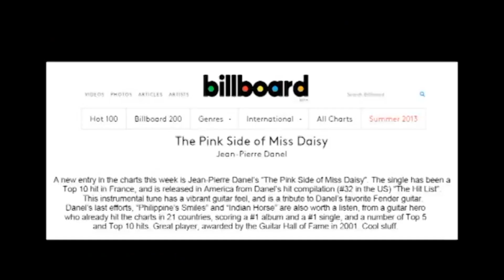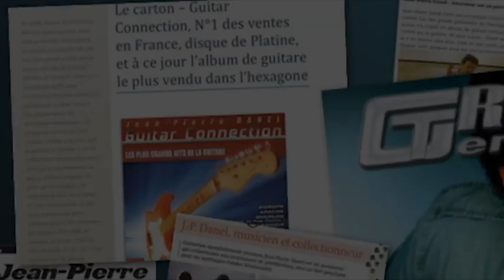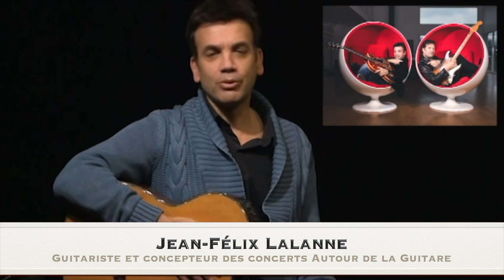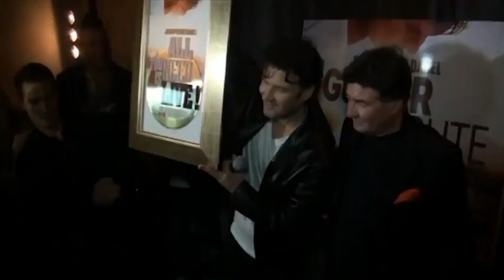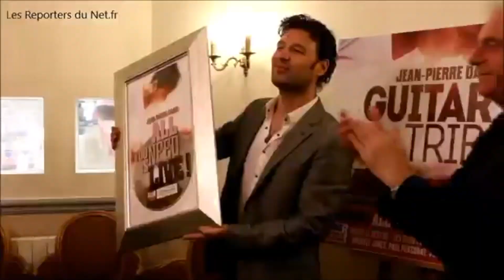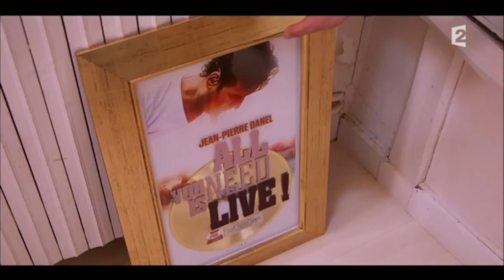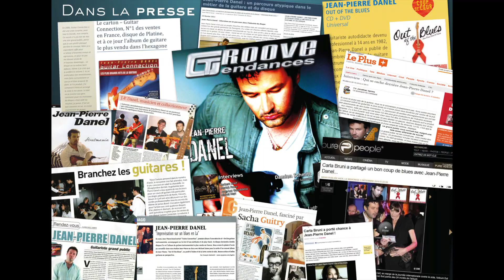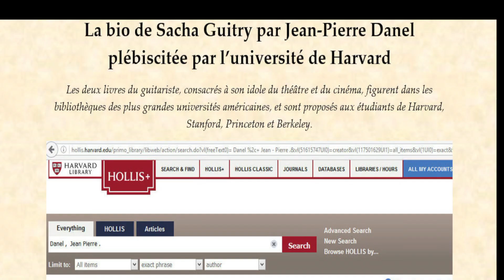Jean Pierre Danel - L'Homme à la guitare - Trailer du documentaire 2019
Trailer du documentaire en 3 volets, "L'Homme à la Guitare" (2019), de Pascal Philippot, consacré à Jean-Pierre Danel.

A travers des images d'archive (extraits d'une quarantaine d’émissions de télévision, images d'une dizaine de concerts, d'interviews, de clips, de remises de disques d'or, etc.), "L'Homme à la Guitare" retrace le parcours atypique du guitariste le plus vendu en France, et sa carrière de producteur (23 millions d'albums), sa passion pour Sacha Guitry (2 livres publiés et étudiés à Harvard, Berkeley, Stanford et Princeton), sa collection de guitares rares, l'amitié familiale avec François Mitterrand, etc.
Retrouvez, interviewés, parmi d’autres intervenants, au sujet de Jean-Pierre Danel, de nombreux artistes et professionnels du disque avec lesquels il a travaillé : Brian May (de Queen), Hank Marvin (des Shadows), Laurent Voulzy, Michael Jones, Axel Bauer, Paul Personne, Lorie Pester, Jean-Félix Lalanne, Pascal Danel, Nono (de Trust), Billy Obam (choriste de Serge Gainsbourg), Bernard Paganotti (bassiste de Francis Cabrel), Michel-Yves Kochmann (guitariste d’Alain Souchon), Claude Lemesle (président de la Sacem), Gérard Layani (administrateur de la Sacem et auteur pour Johnny Hallyday - Requiem pour un Fou), Jean-René Mariani (auteur pour Michel Polnareff – Goodbye Marylou), les directeurs généraux de Sony Music (Sandrine Mouras, Dominique Gorse) et de Warner Music (Michel de Sousa), Stéphane Rives de Mazelet (directeur de TF1 Events), Rosco (co-directeur des programmes de SkyRock), le spécialiste de l’industrie musicale Fabien Lecoeuvre, le journaliste spécialiste de la guitare Christian Séguret, le luthier (de Fender, notamment) Didier Dubosq, Grégoire Colard (attaché de presse de Michel Berger et France Gall), Michel Duplessier (président de l’agence de communication Ipanema), l’actrice Mylène Demongeot, Gilbert Mitterrand, Christian Prouteau, les animateurs télé et radio Patrick Sébastien, Jacky, Albert Algoud, Alexia Laroche-Joubert, Max, Valli, Elodie Suego, Marc-Olivier Fogiel, Jean-Luc Geneste, etc.

L’Homme à la guitare – 3 volets de 52 minutes chacun.

Printemps 2019